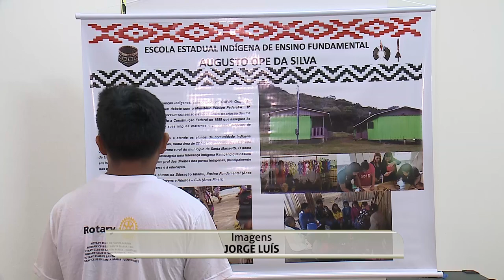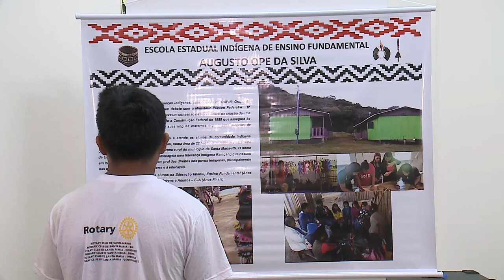Câmara de Vereadores recebe exposição indígena